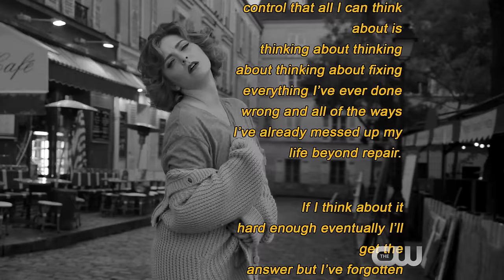Sexy French Depression (feat. Rachel Bloom) - "Crazy Ex-Girlfriend"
Man, the French know how to make depression look sexy.

Buy the "Crazy Ex-Girlfriend" Season 1 Volume 1 Soundtrack AVAILABLE NOW!!

Starring Rachel Bloom
Written by Rachel Bloom and Adam Schlesinger
Directed by Larry Trilling